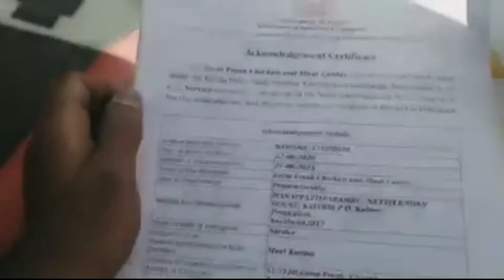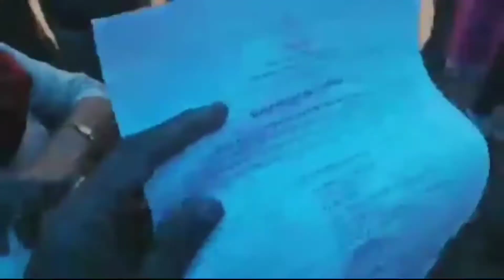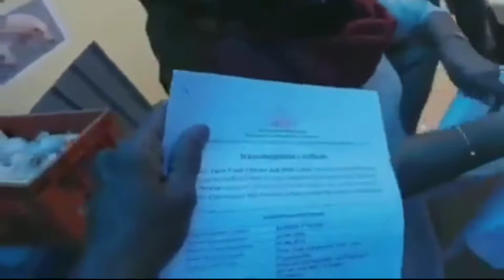പോലിസ്സിൻ്റെ കടന്നു കയറ്റം / ലൈസൻസ് ഉണ്ടായിട്ടിട്ടുകൂടിയിട്ടും